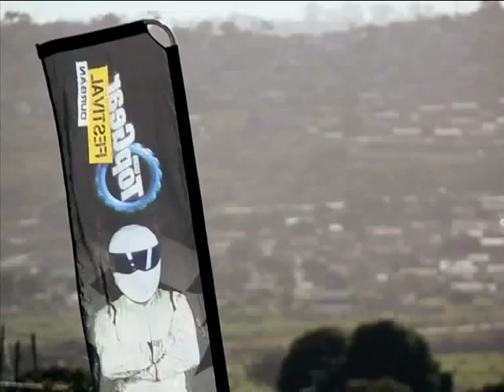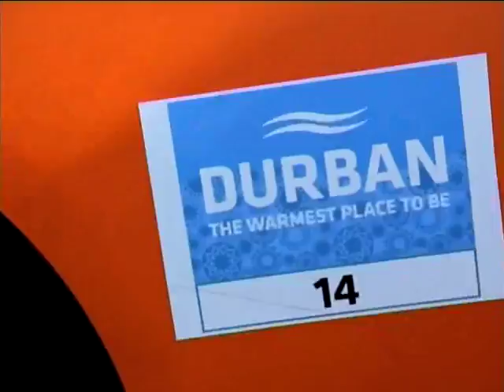Top Gear Township (16 June 2014)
"The Top Gear Festival, taking place at the Moses Mabhida Stadium and around a beachfront street circuit in Durban this weekend, promises to be a highlight on the city's busy events calendar.This year Top Gear and Durban Tourism decided to give KwaMashu township residents a taste of the action in the form of a 'Show and Shine' car competition.Expresso was there, along with proud contestants eager to show off their souped up cars.